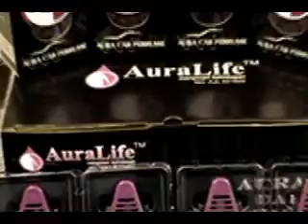Aura Car Perfum